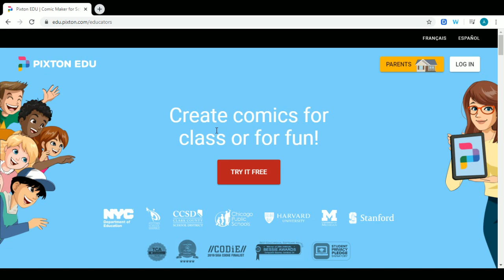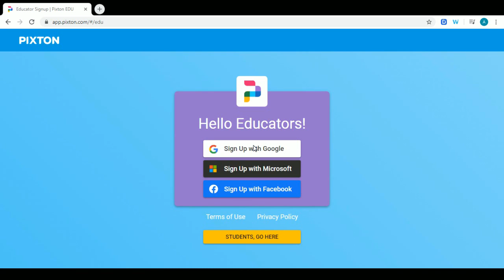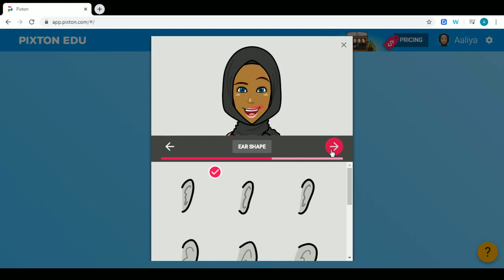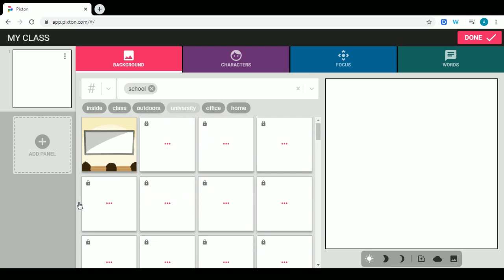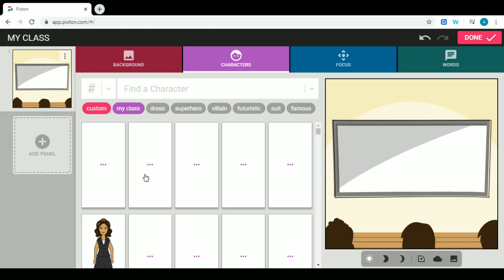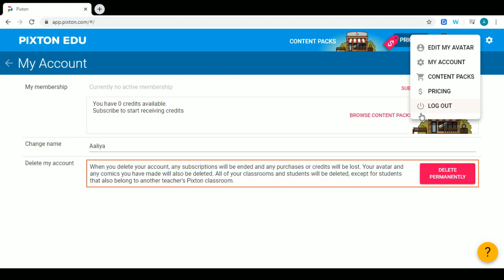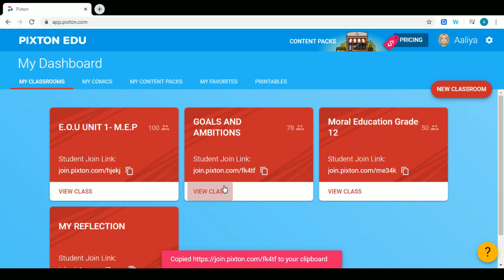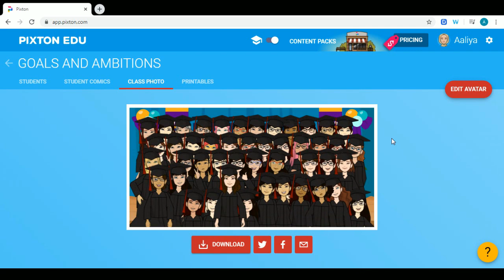PIXTON IN MALAYALAM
Do you want to knw how to use PIXTON to make the classroom LIVE AND INTERACTIVE? SO COME ON...
പിക്സറ്റൻ എന്ന അപ്ലിക്കേഷൻ എങ്ങനെ ഉപയോഗിക്കാമെന്ന് നോക്കിയാലോ. എന്നാൽ വീഡിയോ കണ്ടോളു